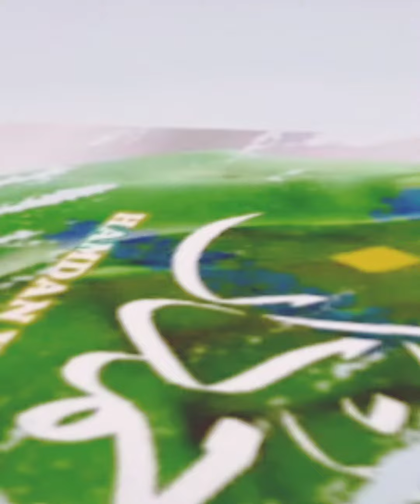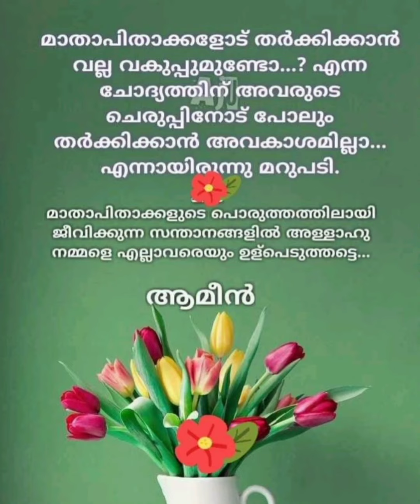ദിവസവും സ്വലാത്ത് ഭാഗം 200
*ഒരു ദിനം ☝️ ഒരു അറിവ്*

അറബി ഭാഷയിൽ സമുദ്ര സമാനമായ വിജ്ഞാനം കരസ്ഥമാക്കലാണ് വിശുദ്ധ ഖുർആൻ മനസ്സിലാക്കാനുള്ള മാർഗം. അത് അറബി ഭാഷക്ക് അള്ളാഹു നൽകിയ മഹത്വമാണ്.
മനുഷ്യന് ആവശ്യമായ എല്ലാ കാര്യങ്ങളും വിശദീകരിക്കുന്ന വിശുദ്ധ ഖുർആൻ മനസ്സിലാക്കാൻ അറബി ഭാഷയിൽ അവഗാഹം നേടലല്ലാതെ മറ്റു മാർഗമില്ല.- ഇമാം സുയൂത്തി(റ)